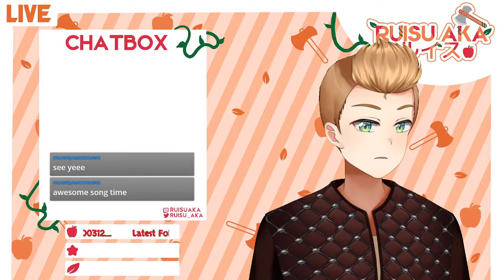A trip to the Dragon altar || Valheim #17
Moder calls me from afar. I stole her eggs, now she's angry